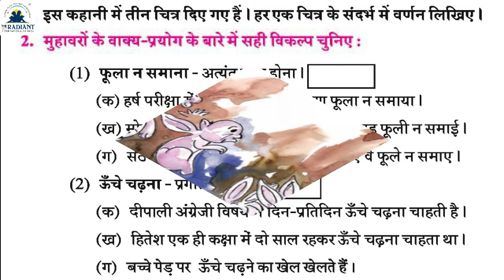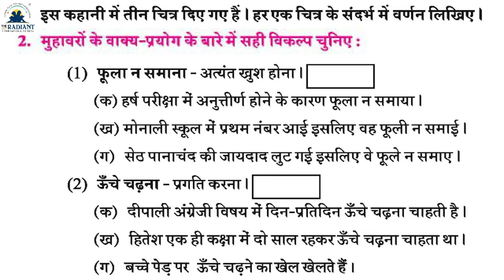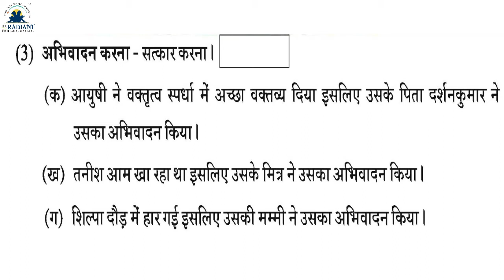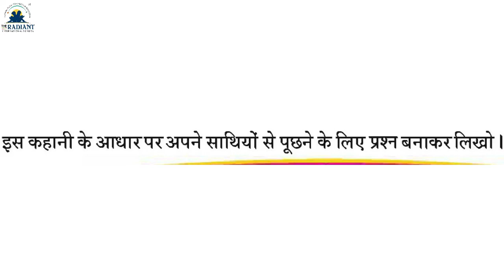GUJ MED STD 5 HINDI CH 15 KHARGOS OR HATHI PART 2